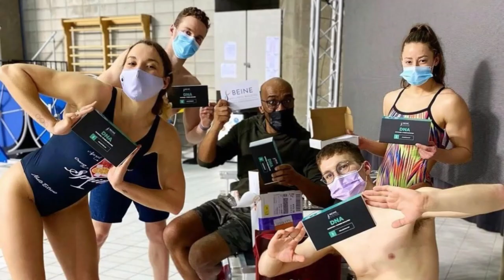Lizzi Smith on butterfly, lifting, & being coached by Ian Crocker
Lizzi Smith is a 2x Paralympian and 3x medalist from the United States. Most recently, at the 2020 Tokyo Paralympic games, she captured silver in the 100 Fly (S9). Lizzi was born without her left arm due to amniotic band syndrome.

She trains in Austin, Texas with 3x Olympic gold medalist Ian Crocker and strength coach, Mark Rogers.